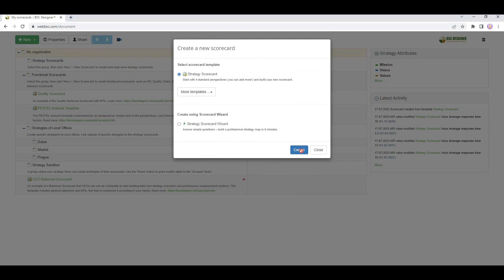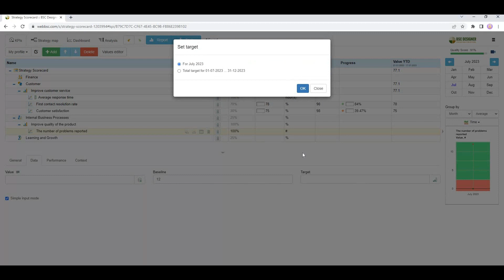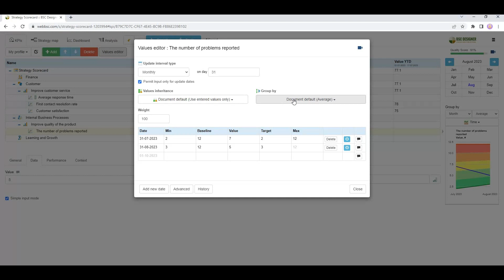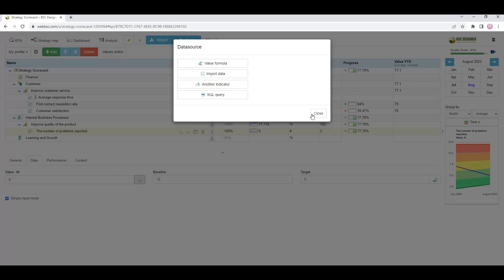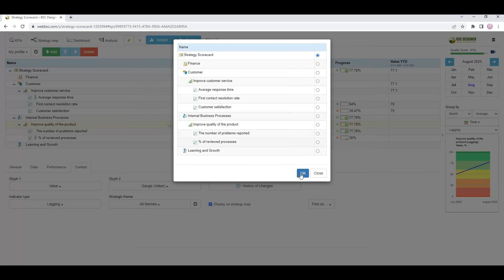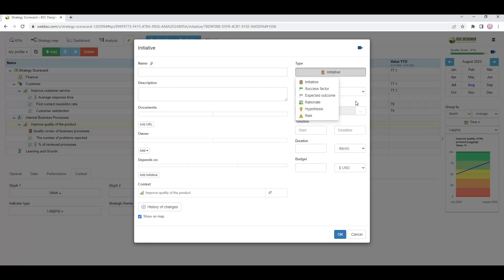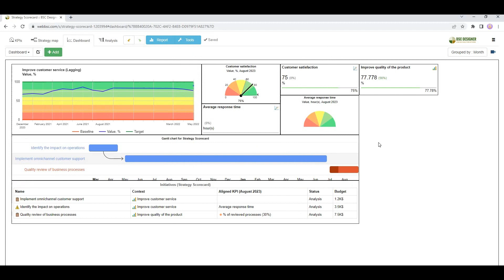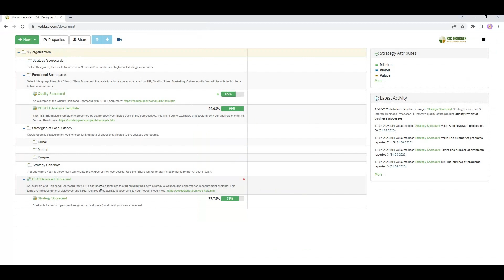Creating a Simple Scorecard with BSC Designer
| Learn how to create a simple scorecard with BSC Designer. We create a new goal, add indicators and initiative to it.

The key topics of the video:
00:00 – 00:09 Introduction
00:09 – 00:33 Creating an empty scorecard
00:33 – 00:58 Adding a new goal to the scorecard ("Improve quality of the product")
00:58 – 01:07 Making a goal more specific with a lagging indicator ("The number of problems reported")
01:07 – 01:31 General tab: description, owner, measurement units
01:31 – 02:00 Data tab: baseline, target, current value
02:00 – 02:19 Entering data for the next reporting period
02:19 – 02:43 Values editor: data table, update interval, inheritance, grouping
02:43 – 03:00 Automated data input: Excel, databases, RestFULL API
03:00 – 03:30 Performance tab: performance function
03:30 – 03:56 Performance tab: relevant weight
03:56 – 04:04 Glyphs for the KPI on the strategy map
04:04 – 04:13 Quality won’t improve by itself…
04:13 – 04:43 Leading indicator - ("% of reviewed processes")
04:43 – 05:13 Initiative: progress indicator, supporting documentation, budget, timeline
05:13 – 05:33 Adding hypothesis and rationale
05:33 – 05:47 Strategy map: link two goals
05:47 – 05:58 Dashboard: Gantt chart updated, add chart
05:58 – 06:47 Cascading
06:47 – 7:18 Summary

The topics of other video tutorials:
-- Migrating existing strategy from Excel to BSC Designer
-- Automating the technical side of strategy meetings